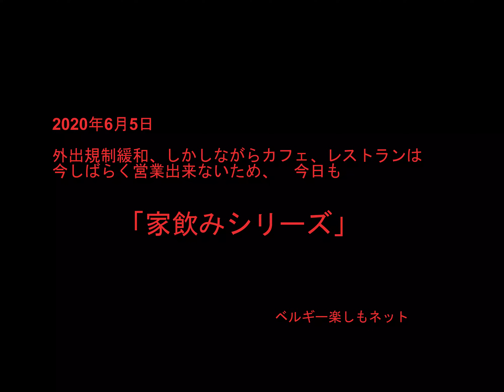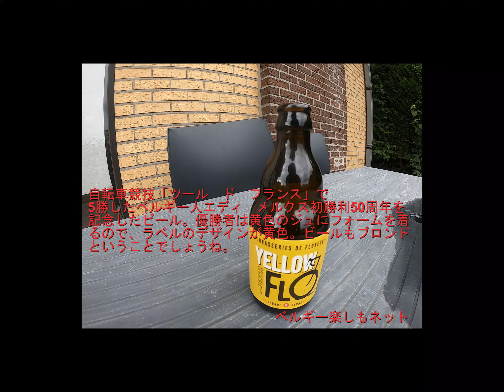ビール イエロー フロ ブロンド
ベルギー人にとって英雄的存在が、自転車の「ツール　ド　フランス」で5勝した「エディ　メルクス」。
その初勝利50周年記念のビール。2018年7月にはその50周年を記念して「ツール　ド　フランス」のスタート初日と2日目がブリュッセルでした。
このビールの黄色は、ツール　ド　フランスの優勝者が着る黄色のユニフォームのイメージですね。　よく見るとラベルに自転車のハンドルがデザインされています。

アルコール度は6度。　ホップの香りと飲みやすい軽い口当たり。　旨いビールです。